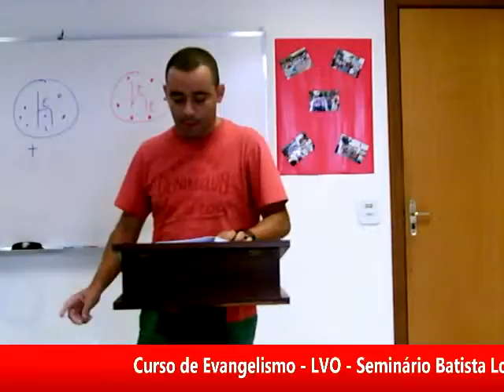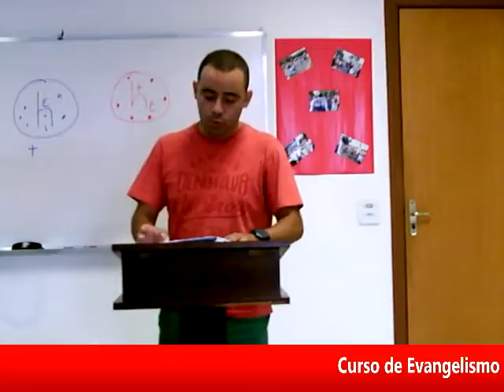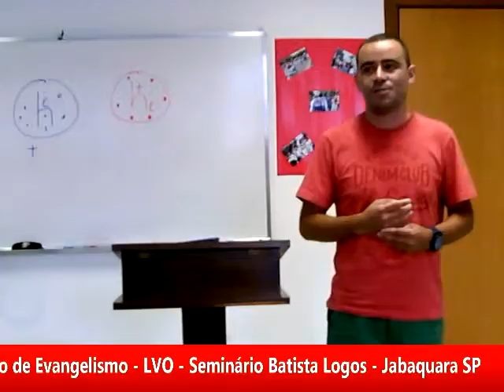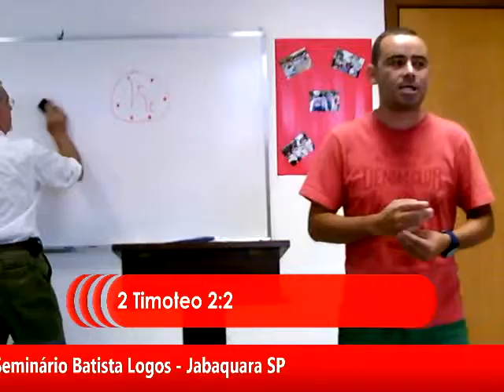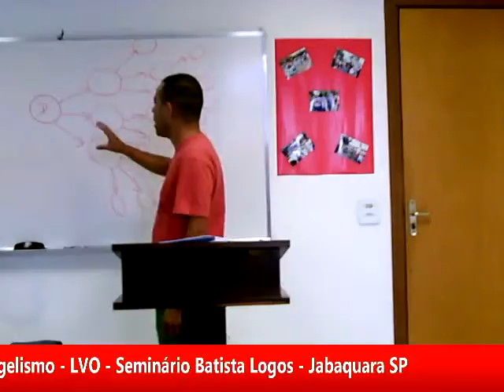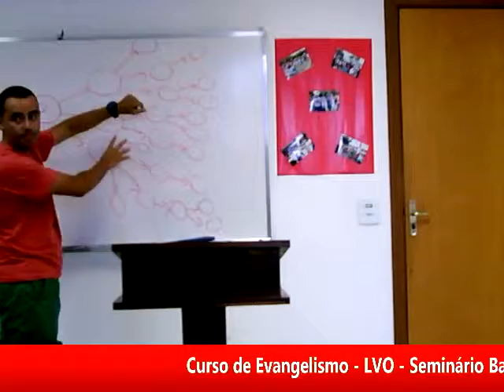LVO evangelismo12032016 parte 06